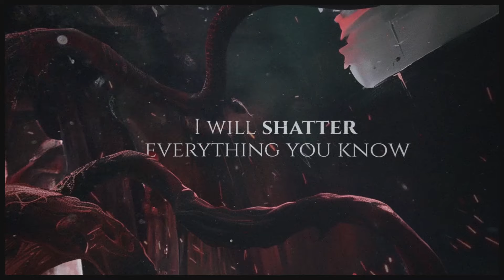BEYOND THE BETRAYAL - DIVINE SACRIFICE [OFFICIAL LYRIC VIDEO] (2024) SW EXCLUSIVE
Single: Divine Sacrifice
Released: April 24, 2024
Genre: Symphonic Deathcore
Location: Ljubljana, Slovenia

Line-up:
Jakob Ropret
Jan Rogel
Rok Cenčič
Jure Pogačnik
Jan Kaluža

Credits:
Recorded, Mixed, and Mastered by Colton Yeldell at Wavespace
Artwork and Logo by Jakob Ropret
Video by Uroš Sedej